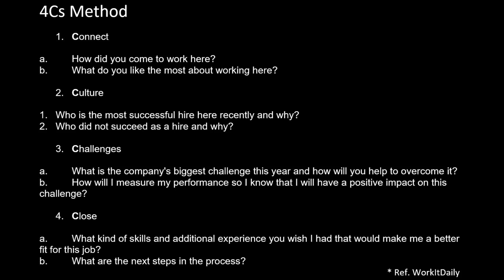Tesla Interview (4 of 5): Example Questions & STAR Method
- They will ask you two types of questions: technical and behavioral. Now, for the technical roles, it is for everyone to basically know their thing - and maybe note that they might test your skills even during the screening interviews via a service named Codility.

But for the behavioral part, there are a few interesting aspects that can help you get through the process a lot easier.

First, the most common question they ask is: “Why Tesla?” so it’s always a good idea to prepare an answer here, and maybe keep in mind Tesla’s mission: “to accelerate the world's transition to sustainable energy” and the 4 things they look for in any candidate: being innovative, driven, collaborative and trustworthy.

All the other questions are pretty standard and easy to answer.

Something you may want to prepare for in advance, as with any major job interview, is to develop more on the key stories in your resume.

These can be explained using what is called the STAR method, for example, think of your most significant milestones in your career, such as your most successful project you worked on, or the least successful one, and then describe it using the STAR method:
Situation - scenario
Tasks needed to get done
Actions you tool
And the result

As far as I’ve been researching, the main emphasis during the interview is on being technically fit to do the job - so you shouldn’t invest too much time into behavioral questioning techniques.